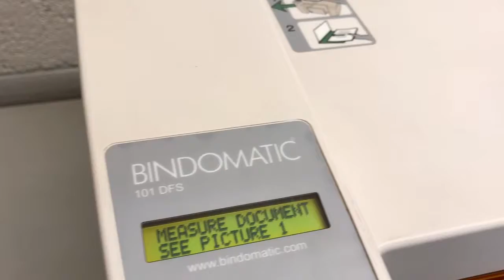Bindomatic 101/7000 DFS Semi-Auto Thermal Binding Machine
Ex-demonstartion Renz Bindomatic 101-DFS automatic thermal-heat binding machine. With automated paper-jogger, heating, and cooling processes. Perfect for on-demand office report binding using Bindomatic thermal covers. This video demo shows how simple and quick you can bind a large amount of documents at any one time. Includes a digital-display guide, which tells you what spine size you need for each document with an automated spine-size sensor, as illustrated in video demo. Similar model to the latest Bindomatic 7000 model.